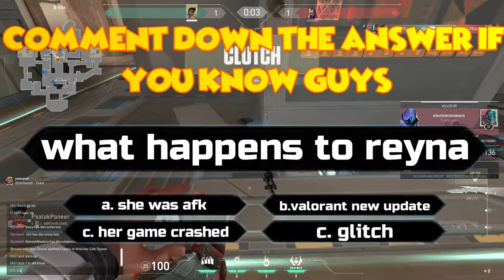*WTF MOMENTS* IN VALORANT! (FUNNY MOMENTS)#7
and also give me a big thumps up!!! (like)

hope you all like my content
thanks...